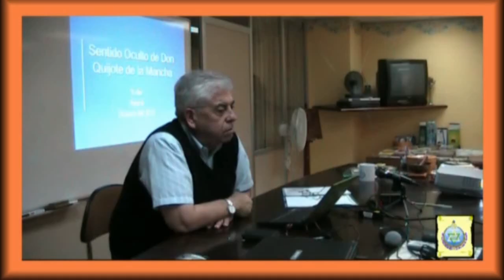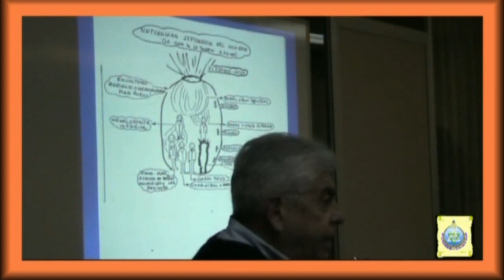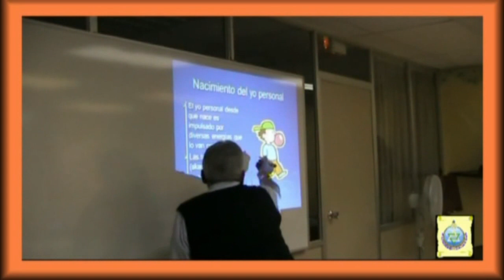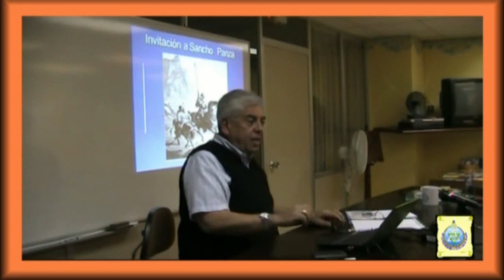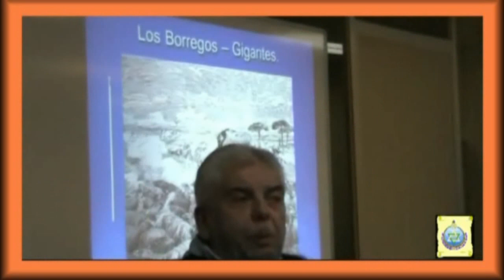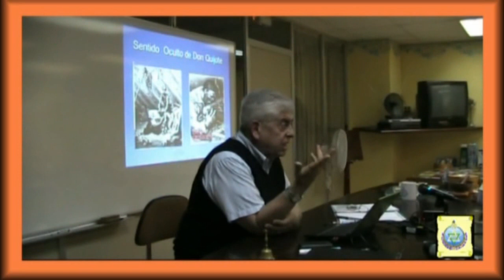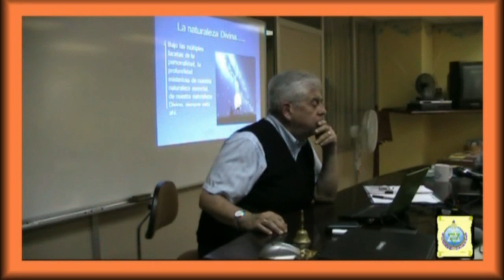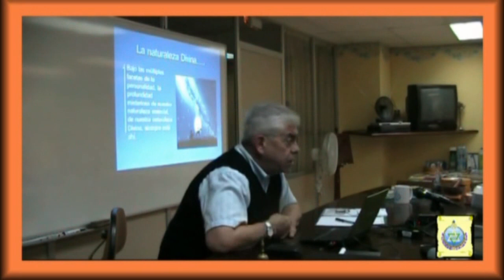Los Mitos II: 4ª sesión - El sentido oculto de Don Quijote de la Mancha - Isaac Jauli Dávila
4ª sesión del seminario que Isaac Jauli Dávila, Doctor en Psicología, psicoterapeuta y Miembro de la Sociedad Teosófica Española, imparte en la Rama Arjuna de la Sociedad Teosófica Española (Barcelona), el lunes 24 de octubre de 2011 acerca de los Mitos.

Sesión nº 4 (24 de octubre 2011)
El sentido oculto de Don Quijote de la Mancha.